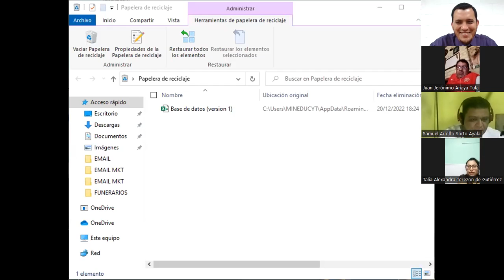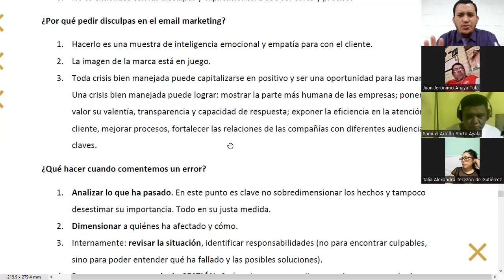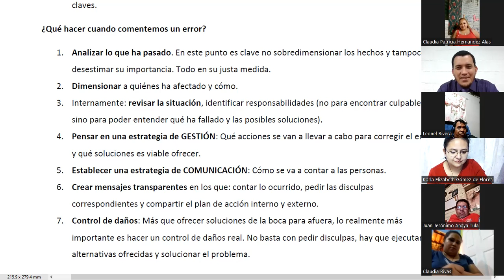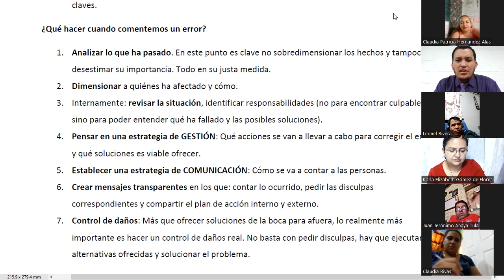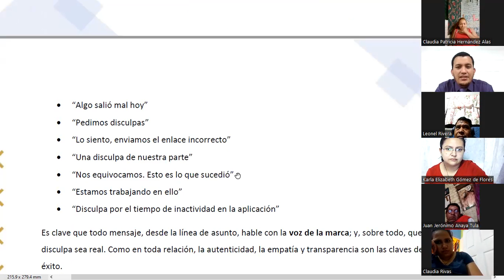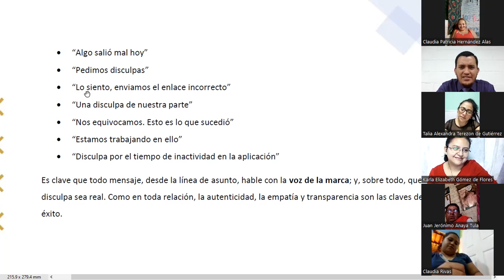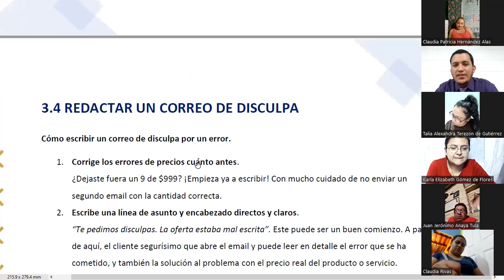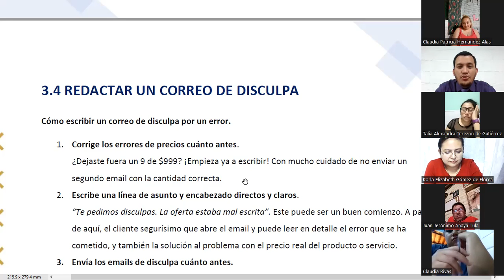Inglés Corporativo-Clase 13- 20-12-2022 Métricas en Email Marketing parte 2